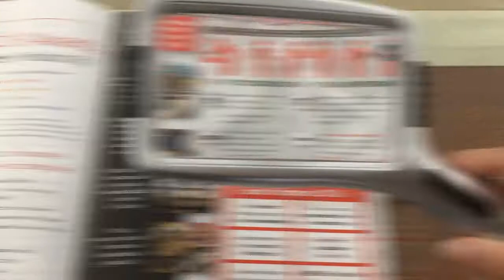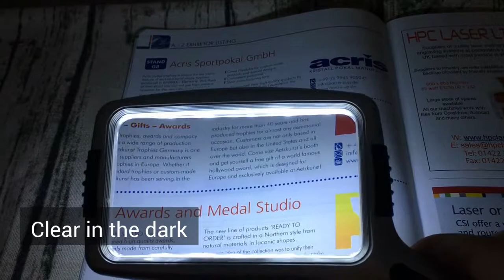Rectangular handheld Magnifying Glass with LED Light - ED15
Rectangular handheld magnifying glass with LED light features  ergonomics handle and dimmable switch. Rectangular handheld magnifying glass with LED light makes read conveniently and magnetics magnifier base can save little things.
3X magnification portable LED magnifier reading light handheld has a high quality acrylic lens and 10 built-in power led lights.